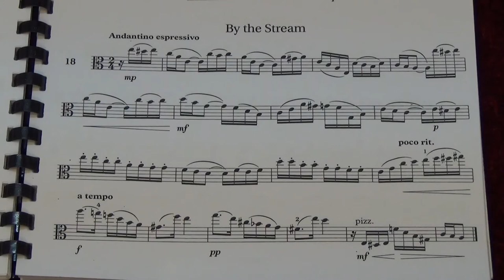Viola Grade 7 Sight Reading No 18 Andantino espressivo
Grade 7
No. 18 Andantino espressivo
Played by Mike Chow